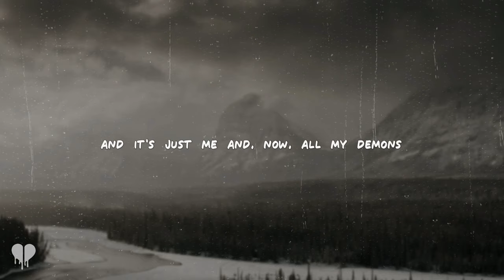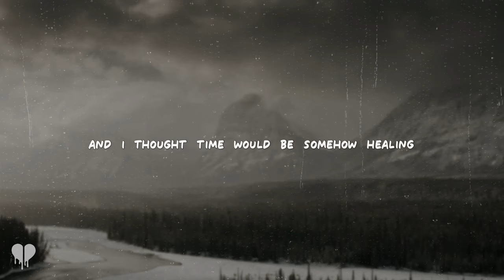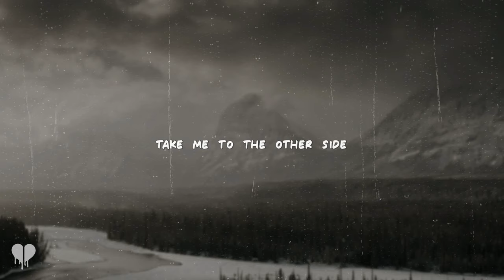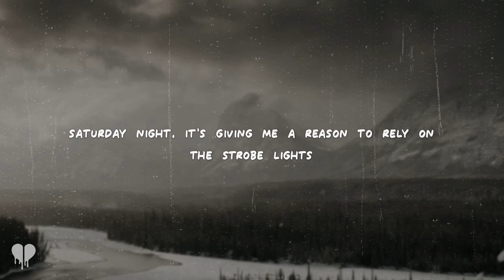ed sheeran - plastic bag (lyrics)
[Verse 1]
I overthink and have trouble sleepin'
All purpose gone and don't have a reason
And there's no doctor to stop this bleedin'
So I left home and jumped in the deep end
Took a job for dad, I think, just to please him
So, when I quit, I just kept it secret
And I had friends, but no longer see them
And it's just me and, now, all my demons

[Pre-Chorus]
Are heavy, weighin' on my heart
I guess I'm done already, all but given up
I'm burnin' days till the weekends
And starts, I just pretend I'm not where I am
Should I cancel my plans?

[Chorus]
Saturday night is givin' me a reason to rеly on the strobe lights
The lifеline of a promise in a shot glass and I'll take that
If you're givin' out love from a plastic bag
Saturday night is givin' me a reason to rely on the strobe lights
The lifeline of a promise in a shot glass and I'll take that

[Verse 2]
My friend died, it's been years, still grievin'
And I thought time would be somehow healin'
When love finds me, I'm too numb to feel it
Oh, why the fuck am I still here breathin'?
Well, I would pray, but I don't believe it
Oh, woe is me, but I don't care either
Life is not the way that it seems, but
Maybe this will all be a dream

[Pre-Chorus]
And I'll stay steady, balance on the rope
I guess that I'm not ready to rely on the hope

[Bridge]
I'm a wreck-head, ah
Take me to the other side
Don't look in my eyes, oh, woah

[Verse 3]
It's almost mornin', I'm still not leavin'
It's wearin' off, but I still can feel it
Another one and I'll touch the ceilin'
This is all I want to be